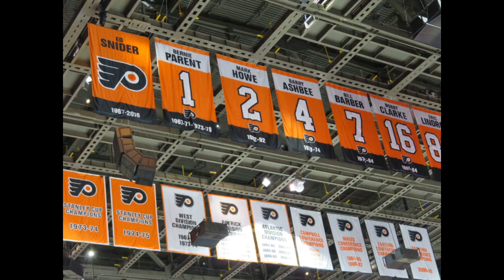Flyers Pregame Report Flyers Islanders A Battle in Brooklyn